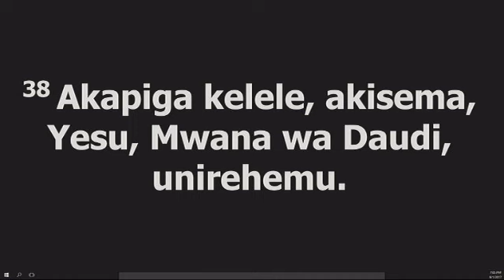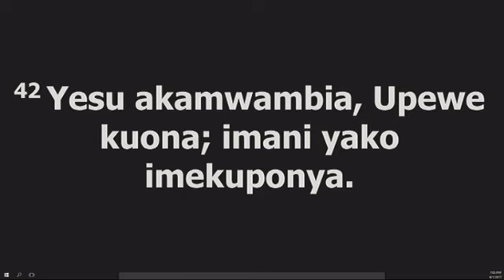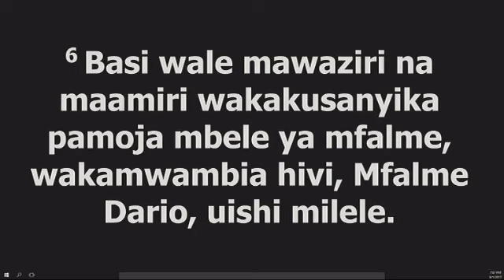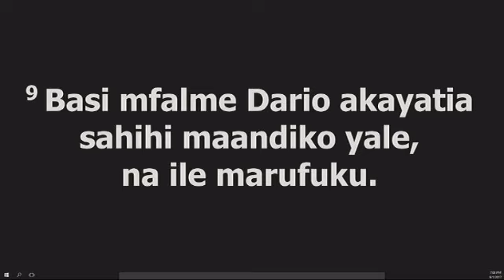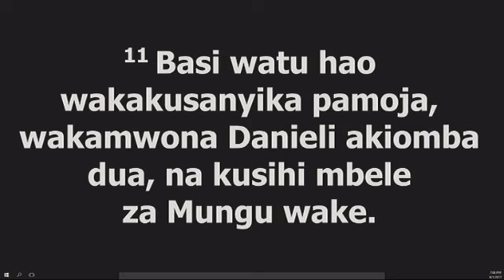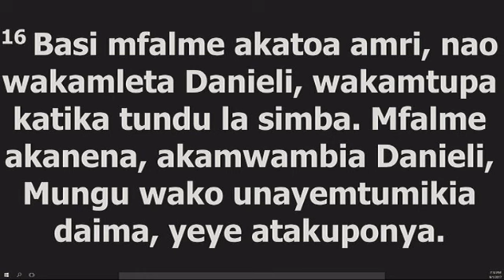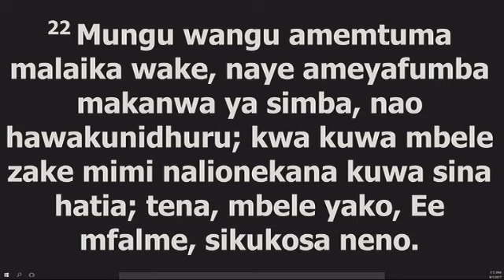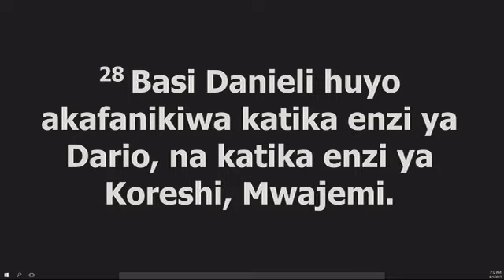K.K.K.T USHARIKA WA KIJITONYAMA THE SCHOOL OF HEALING EVENING GLORY 01/09/2017 Live Stream